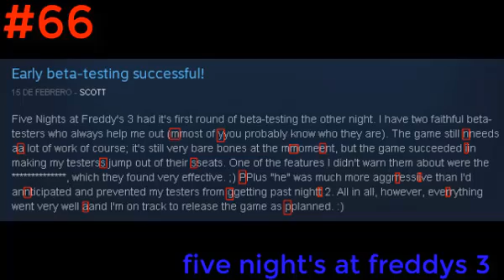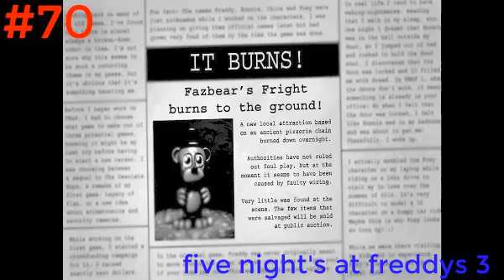130 CURIOSIDADES,DATOS,EASTER EGGS Y ERRORES DE FIVE NIGTH'S AT FREDDY'S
Hoy les mostrare 130 curiosidades y mas cosas de toda la saga de FNAF, Muchas cosas curiosas que puede que NO SEPAS, Sobre los increíbles juegos que nos dio el genio de Scott, Asique nada te invito a suscribirte si alguna de las cosas de este video no conocías, tambien darle un buen like, y compartir si es que quieres, sin mas me despido.

(por si quieres ayudarme)

(El Gran Fnaf Forever)

(canal del pelotudo de freddy)

(Para ver fotos Zukulentas)